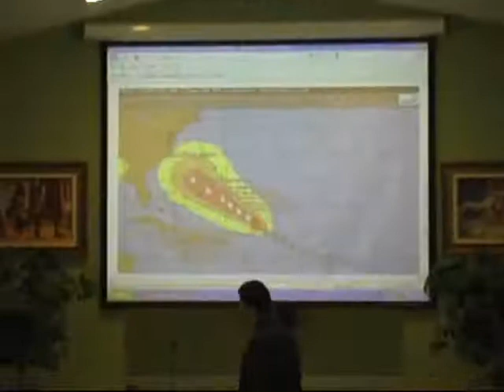The Cone of Uncertainty.wmv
Hurricaines are forcasted in terms of a "cone of uncertainty."  The most intelligent minds, and biggest computers can only create an educated guess.  Life is one large "Cone of Uncertainty."  Unless we are built upon the Rock, Christ Jesus, our lives are built upon sand.  When the storms come, and they WILL come, will we stand?